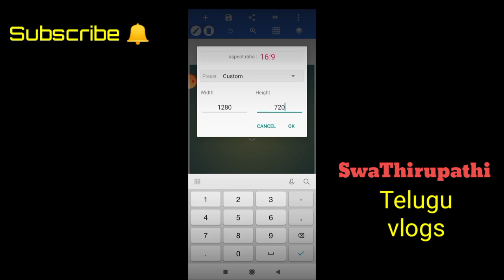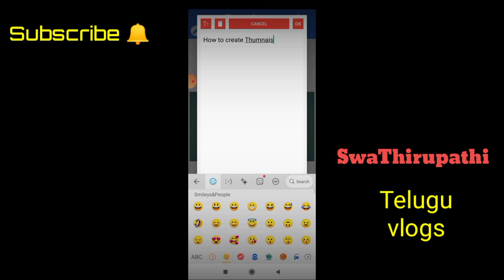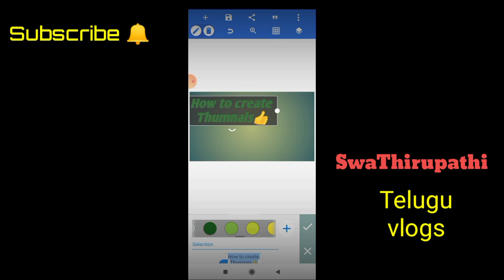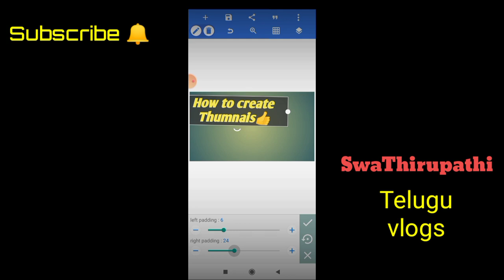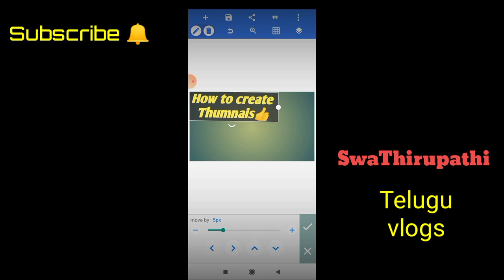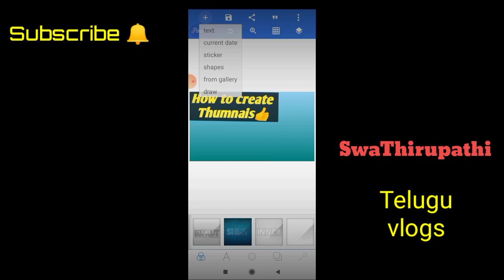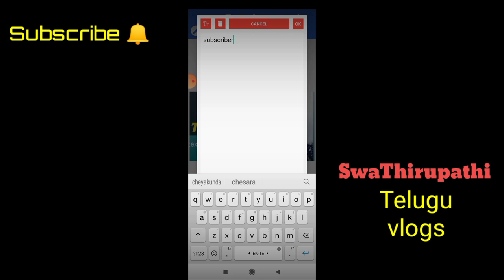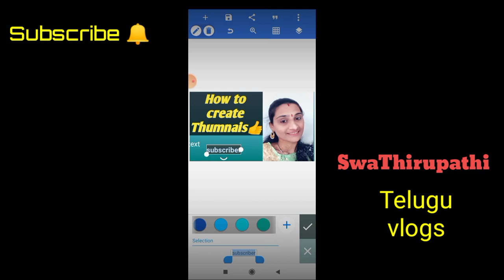Thumbnails Creations for YouTube Beginners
మీరు కొత్తగా యూట్యూబ్ ఛానల్ పెడితే ఈ వీడియో మీకు చాలా హెల్పఫుల్ అవుద్ది.

Thanks for always your Support.

Regards
SwaThirupathi Telugu Vlogs